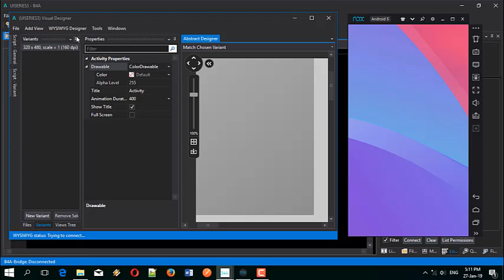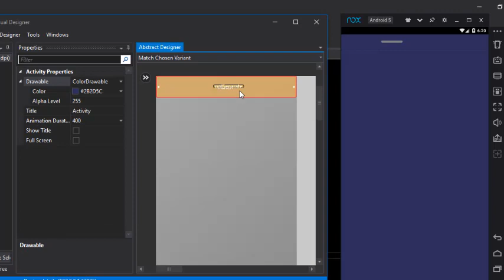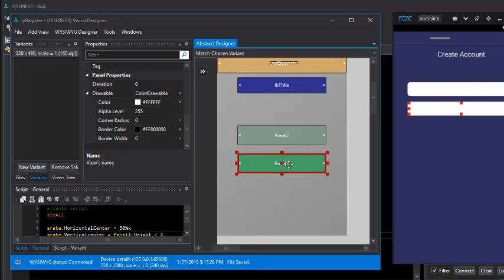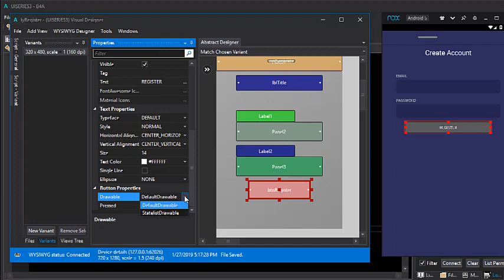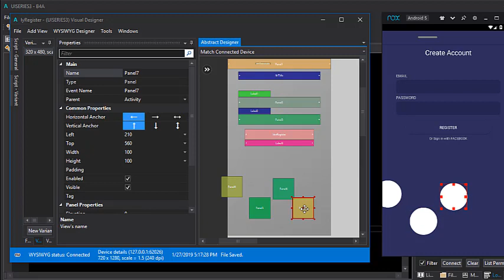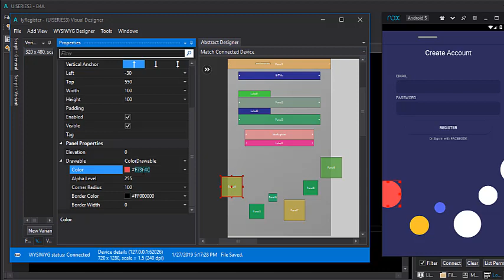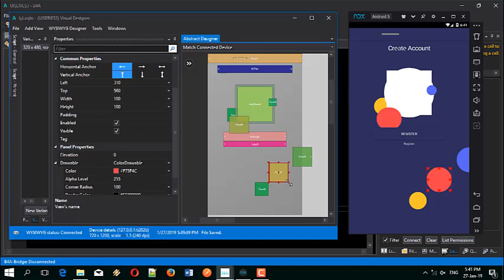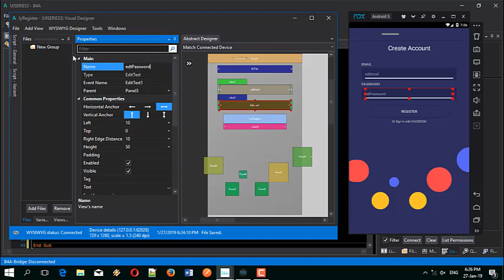B4A (BASIC4ANDROID) UI Series #3 - Build Android apps with modern Visual basic language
I come yet with another tutorial in the User Interface designing with B4A (B4X Suite). B4A also known as Basic4android is a modern visual basic language for developing android applications very fast, with WYSIWYG editor and many more.

Emulator: Nox emulator